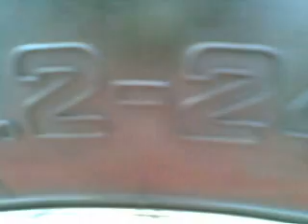724 ORCHARD.mp4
bharat chaudhari pratppura